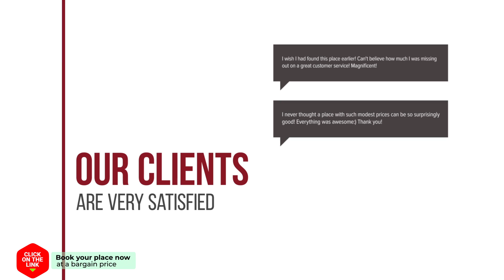& La casa de Adriana hotel review | Hotels in San Fernando | Spain Hotels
& La casa de Adriana hotel video review. Hotels in San Fernando, european 3 stars hotels.